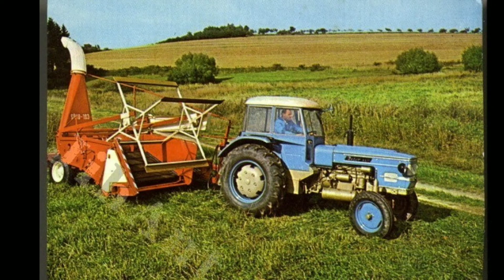Bývalá JZD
Ahoj,toto video je jen zkouška a je inspirováno kanálem Erik CZE.

Další video snad z FS19 zatím ahoj!!